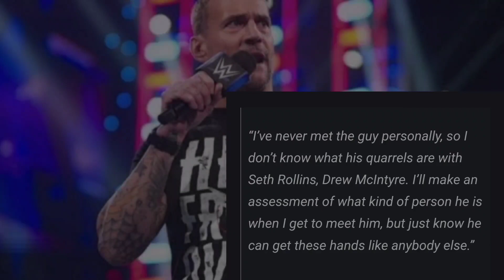Braun Strowman sends warning to CM Punk